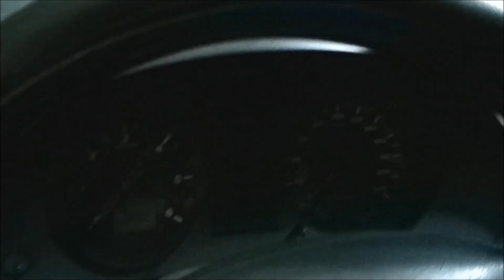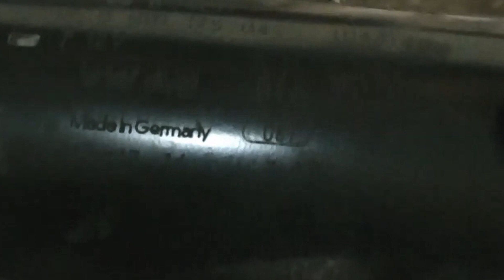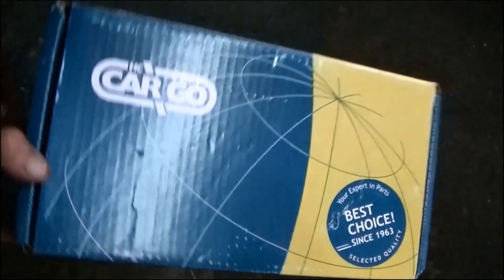Cars Doctor® | Sustitucion de Motor de Arranque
En este video os muestro, que al girar la llave de contacto para que el coche arranque. no lo hace. Podriamos tener un problema en la bateria si al hacer ese giro de llave se apagaran las luces del cuadro de instrumentos. Al no hacerlo de esta forma y no hacer nada mas, el problema proviene de la puesta en marcha. En el video se aprecia el desmontaje y montaje en un seat ibiza con tipo de motor ATD. Espero que os guste. Gracias
Aqui podeis comprar algunas de las herramientas usadas en el video con su enlace directo para su compra por amazon:

RECAMBIO
- Valeo 455939 Motor de Arranque

- Mannesmann M19652 Juego de 12 llaves combinadas 6 a 22 CV
- Femor Llave Combinada Llave Fija con Carraca 12 Piezas 8-19mm (Con Maleta Negro)
- Mannesmann - M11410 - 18 piezas Juego de destornilladores con soporte de pared
- Maletin de carraca vaso Kit 108 unidades
★★★★★ Paso 5: Si alguno o algunos de mis videos te ayudo en la reparacion de tu coche o has sido capaz de realizarlo con mis indicaciones.
Lista de canciones usadas en este video

Del minuto 2:51 al 6:53
Del minuto 6:53 al 9:57
Del minuto 9:57 al 12:58
Del minuto 13:08 al 17:38